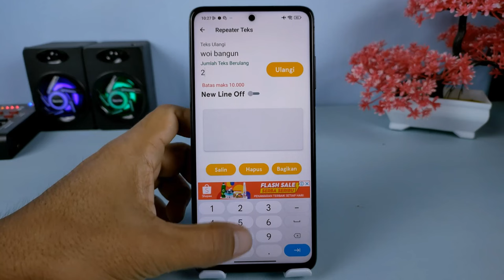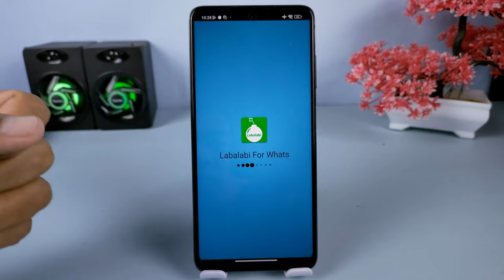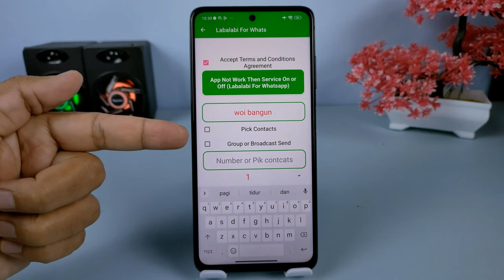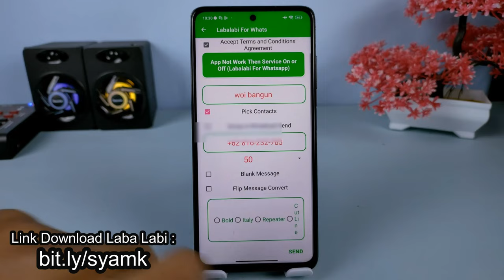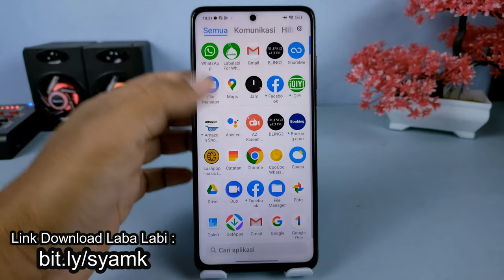Cara Baru Membuat Boom Chat Whatsapp Hingga Sejuta Kali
Hai semuanya,di video ini saya share ke kalian semua yaitu cara baru untuk mengirimkan boom chat di whatsapp hingga satu juta kali.
Mengirimkan chat whatsapp dalam jumlah banyak atau disebut juga boom chat bisa dilakukan secara otomatis mulai dari 10 hingga satu juta kali pengiriman chat.

Namun perlu diperhatikan,ada beberapa hal yang harus dipertimbangkan ketika kita akan mengirimkan spam chat whatsapp dalam jumlah banyak,diantaranya jangan sampai kamu menyinggung perasaan teman atau mengganggu ketenangan dkarenakan pengiriman chat yang terus menerus.

Oke untuk membuat boom chat whatsapp ini,ada dua aplikasi yang bisa kalian gunakan,yang pertama adalah aplikasi wa box,dan yang kedua menggunakan aplikasi laba labi,untuk link download ada di akhir video saya ini,sjadi silahkan kalian simak videonya yah.

Terima Kasih